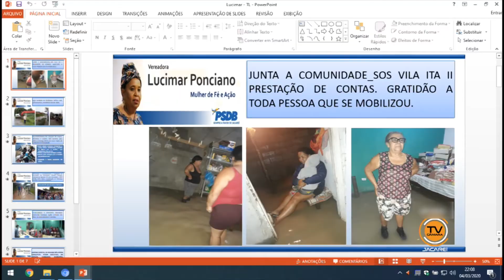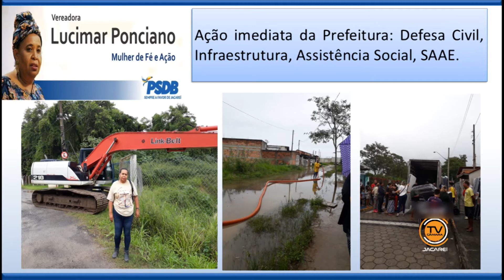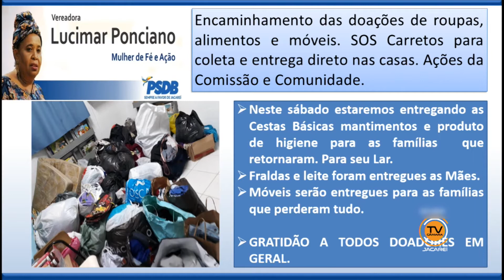Tema Livre – Vereadora Lucimar Ponciano (PSDB) 4/03/2020